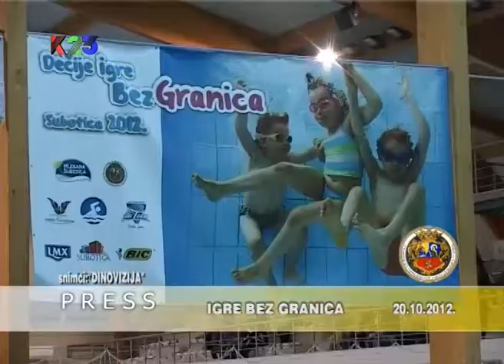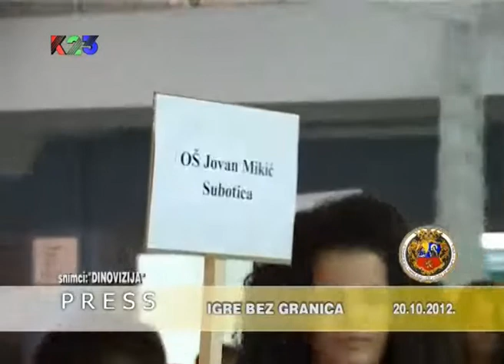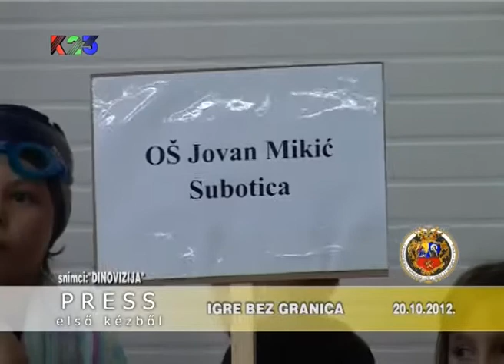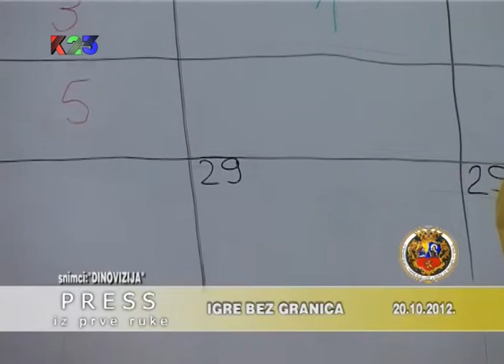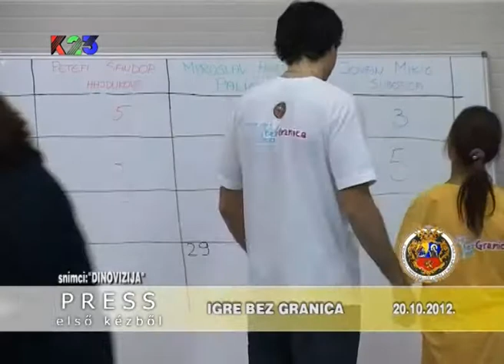K23TV - Press iz prve ruke - Igre bez granica - 20. oktobar 2012.